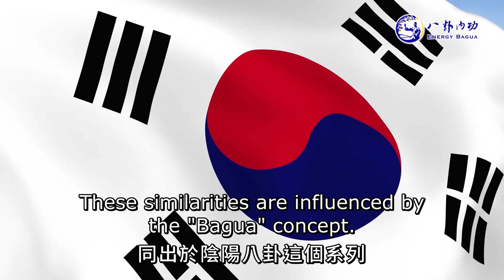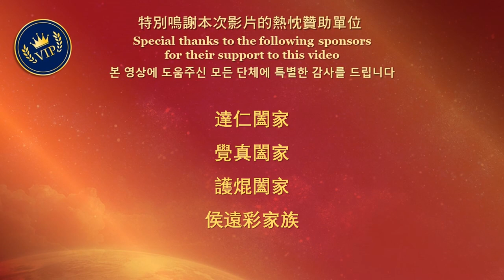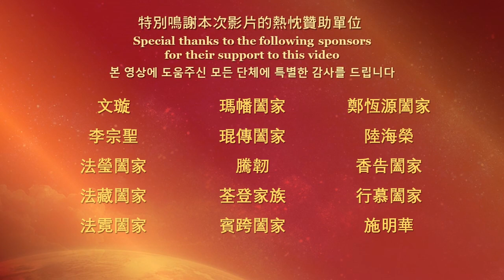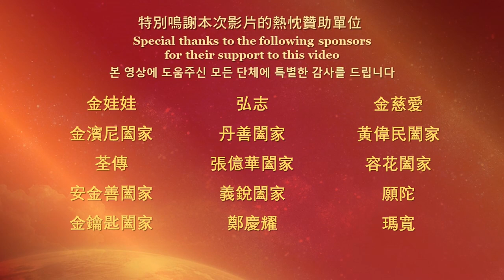一部打開新世界的奇書 | 你讀八卦密碼了嗎 | 八卦內功教學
解讀八卦陰陽哲學的巨作──《八卦密碼》來了！

《八卦密碼》一經出版，即受到廣大讀者的喜愛。
有人說這是一部奇書，似乎人人都能看懂，又似乎人人都琢磨不透。
這本書究竟有何魅力？它對人們的生活、健康，乃至命運有何幫助？

如果您已迫不及待想了解其中的奧祕，請聽聽《八卦密碼》的作者──金菩提宗師親自為您介紹。

00:00:00 一部打開新世界的奇書 | 你讀八卦密碼了嗎 | 八卦內功教學
00:00:21 八卦哲學與韓國文化的關係
00:01:11 將《八卦密碼》的概念運用到日常生活
00:03:18 《八卦密碼》帶來的感悟
00:04:52 《八卦密碼》這本書的最大目的